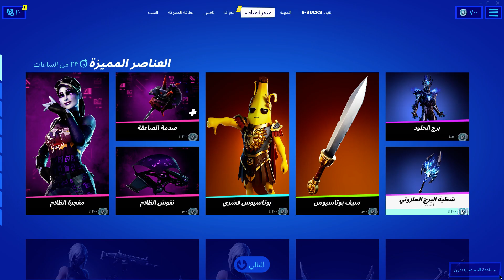ايتم شوب يوم الثلاثاء 24 اغسطوس فورت نايت سيزون7 | الايتم شوب الجديد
ايتم شوب يوم الثلاثاء 24 اغسطوس فورت نايت سيزون7

الايتم شوب الجديد
كيف سكن اجيب مجانا
فورت نايت
فورت  نايت#
fortnite
ميكا مورتي

حزمة ميكا مورتي فورت نايت

,سكنات فورت نايت مجانا للجوال
رقصة اطلق العنان لنفسك فورت نايت سكنات مجانا
برنامج سكنات فورت نايت,
الايتم شوب

فورت نايت

رقصة
سكن فيبوكس
 بث مباشر فورت  نايت

رقصة جديدة في فورت نايت

,كيف تاخذ سكنات فورت نايت مجانا
فورت نايت افضل قلتش لفل و اكس بي لانهائي فورت
نایت قلتش اكس بي لاهائي + قلتش لفل لانهائي
و قلتش لفل 100 بسرعه فورت نايت قلتش لفل و
اكس بي لانهائي ماعليها باند أسرع طريقة لتلفيل
السيزون 7 + اسرع طريقت تلفيل في السيزن 7
قلتشات فورتنایت اضل قلتش لفل و اكس بي ,اكس
قلتش ,فورت,فورت نايت اكس بيرفورت نايت
قلتش ,فورت نايت قلتش xp,فورت نايت قلتش اکس
بي لانهائي , فورت نايت قلتش تلفيل ,فورت نايت قلتش
جدید,فورت نايت قلتش لفل فورت نايت قلتش لفل
100,فورت نايت قلتش لفل و اكس بيرفورتنایت
قلتش ,فورتنایت قلتش اكسبي فورتنایت قلتشات لفل
لانهائيه قلتش اكس بي لانهائي,قلتش اكسبي قلتش
تلفيل سريعه فورت نايت ,قلتش سیزن 17,قلتش سیزن

,قلتش فورت نايت تلفيل,قلتشات سيزون 7,قلتشات فورتنایت فورت نايت,فورتنایت اضل قلتش لفل و اکس
بي , اكس بي قلتش ,فورت,فورت نايت اكس بيرفورت
نایت قلتش,فورت نايت قلتش xp فورت نايت قلتش
اكس بي لانهائي,فورت نايت قلتش تلفيل , فورت نايت
قلتش جديد فورت نايت قلتش لفل ,فورت نايت قلتش
الفل 100,فورت نايت قلتش لفل و اكس بي فورتنایت
,قلتش فورت نايت تلفيل ,قلتشات سيزون 7,قلتشات
فورتنایت فورت نايت فورتنایت اضل قلتش لفل و اکس
بي , اكس بي قلتش,فورت,فورت نايت اكس بي,فورت

الفل 100,فورت نايت قلتش لفل و اكس بيرفورتنایت
قلتش ,فورتنايت قلتش اكسبيرفورتنایت قلتشات لفل

,قلتش فورت نايت تلفيل ,قلتشات سيزون 7,قلتشات فورتنايت,فورت نايت,فورتنایت اضل قلتش لفل و اکس

قلتش فورتنا